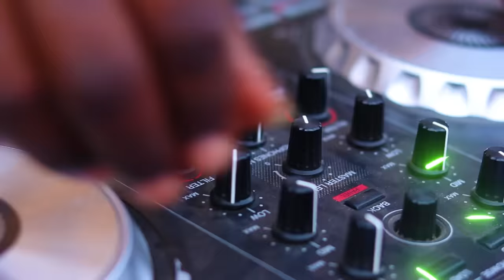Balilson Bcc - Bad B Tá Maluco (Hino Nacional) & Crazy Baby Produções (Vídeo Oficial)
A voz de Balilson Bcc clamando pelo seu amigo Bad B tornou-se uma febre nas ruas do Prenda e arredores